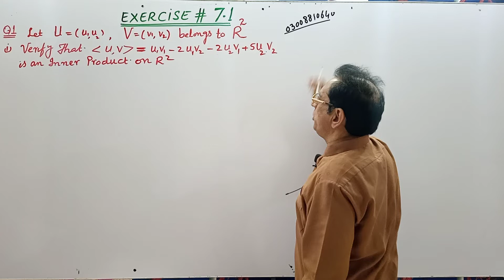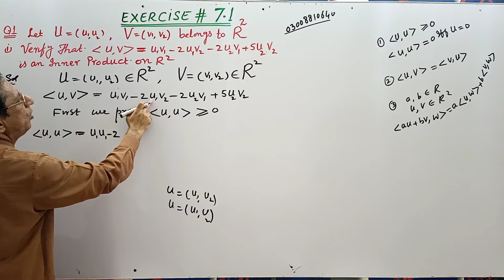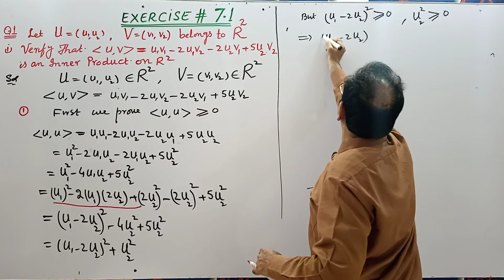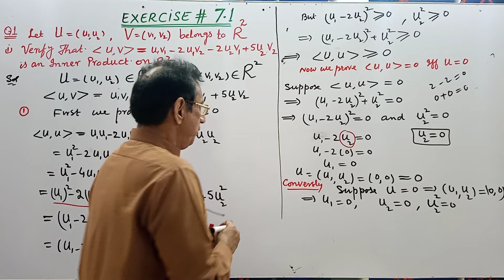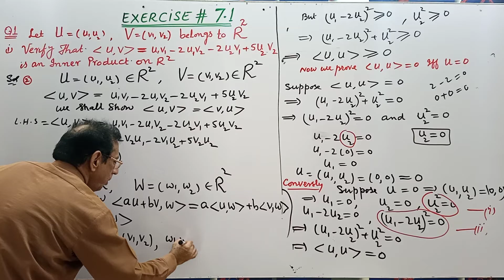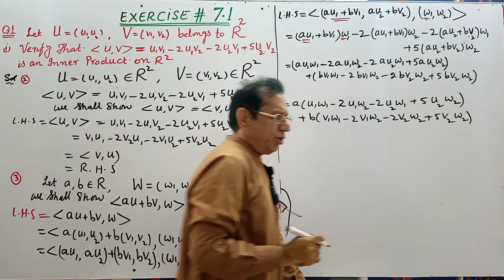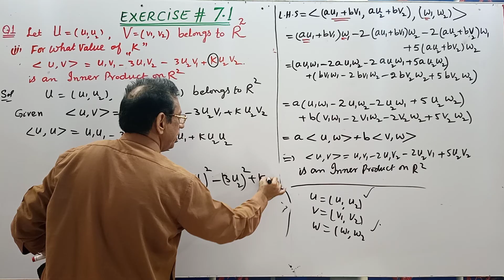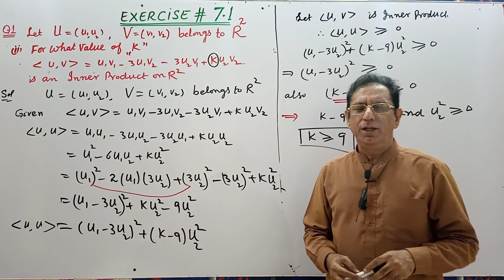Ch# 7| Inner Product |EXERCISE 7.1 QUESTION # 1( i & ii ) | Mathematical Method by SM Yusuf Lec 8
1) Ch# 7| Inner Product |Mathematical Method by SM Yusuf Lec 8
2)  EXERCISE 7.1 QUESTION # 1part i
3)  EXERCISE 7.1 QUESTION # 1part ii